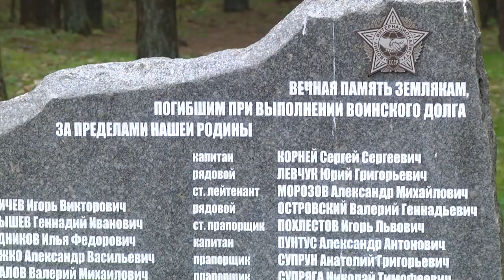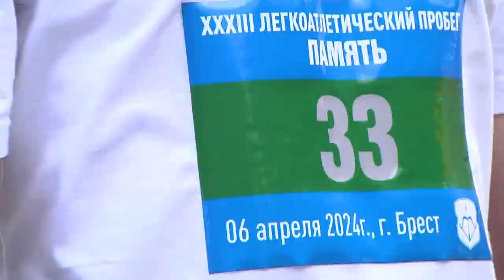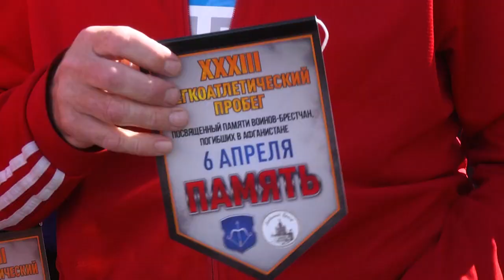2024-04-09 33-ий легкоатлетический пробег, посвященный памяти воинов-интернационалистов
В городе над Бугом прошел 33-ий легкоатлетический пробег, посвященный памяти воинов-брестчан, погибших в Афганистане. Порядка 70 человек, воинов-интернационалистов, военнослужащих Брестского гарнизона, почтили память погибших и пробежали дистанции во имя героев и здоровья нации. Пробег – это также прекрасная возможность узнать больше об истории своей страны и провести свободное время с семьёй активно. Как прошёл пробег, расскажет Василина Буцкевич.

*Наши контакты:*
✅Телефон горячей линии:
54-63-67